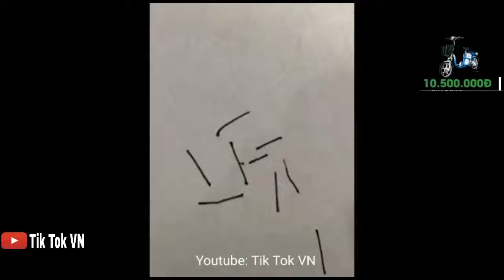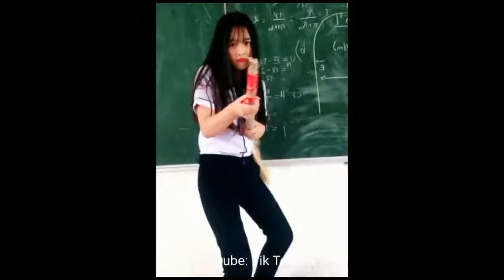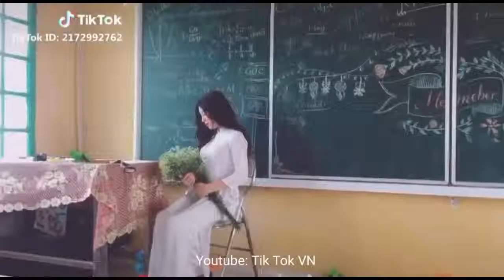[MyMovieP24] funny videos for kids - funny videos 1986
Whether you laugh, smile or laugh, this facial expression creates physiological changes within the body that you can hardly know. Here are some of the benefits of smiles, according to the news website TND:
+ Laughing makes the body relax and lower the heart rate, allowing the heart to work without feeling overwhelmed.
+ When you laugh, the endorphin ("fighter" against your body's stress) increases and your blood pressure drops.
+ Endorphin makes you feel happier and less stressed. It also improves your mood.
+ Laughing is an analgesic by releasing endorphin.
+ Laughing can boost the immune system. This is because smiles and positive thoughts release signaling molecules in the brain that help cope with stress and disease.
+ Smile improve relations. A 2010 study found that people who expressed positive emotions had a more stable marriage life and better interpersonal communication skills than those with negative emotions.
+ Laughing is also related to improving productivity and efficiency while doing the job.
+ Studies show that we are more likely to trust others when they smile and with their smiles, you also make the other person feel more secure.
+ Laughing makes you younger. Researchers noted that smiling can help you reduce the average age of 3 years compared to your real age.